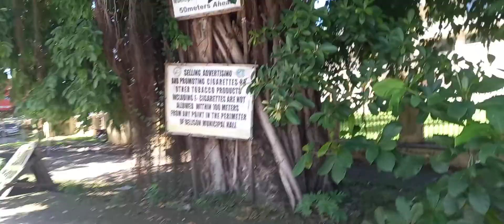BYAHE NI ABANDONED BOY, A PRINCIPAL, VLOGGER AND PLANTITO